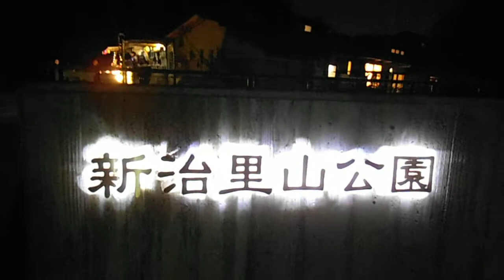DSCF2421スマートイルミネーション新治2013